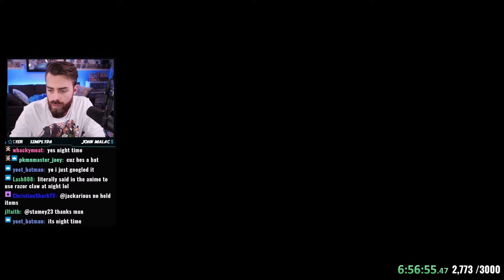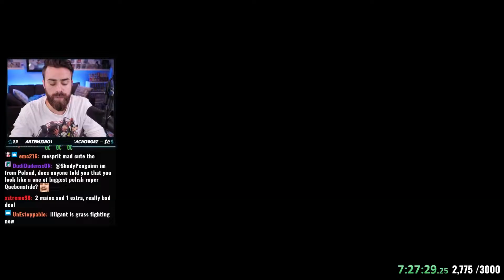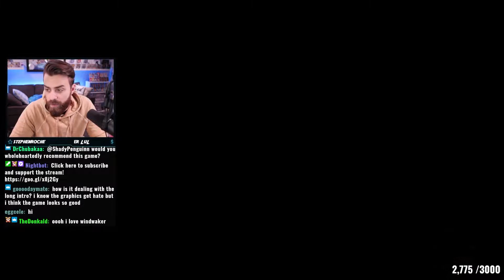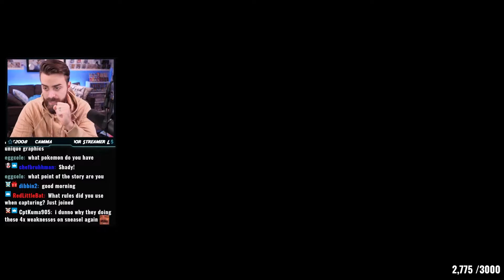THE LAKE GUARDIANS! - Pokémon Legends Arceus Hardcore Nuzlocke [10]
An edited down video of ShadyPenguinns livestreamed Pokémon Legends Arceus Hardcore Nuzlocke!

Pokemon Legends: Arceus Hardcore Nuzlocke Rules!

1. You can only use the first new Pokemon you see in each new named area.
2. If a Pokemon faints, you can no longer use it in battle.
3. You may not use Alpha Pokemon.
4. If you character faints, you lose the run.
5. You cannot use items in battle.
6. Follow the below level caps.

Level Cap:
Kricketune - Lv12
1st Lord - Lv18
Ursaluna - Lv26
2nd Lord - Lv30
3rd Lord - Lv36
Skuntank Fight - Lv40
4th Lord - Lv46
Snowpoint Temple - Lv50
Final Lord - Lv56
Boss Before Legend - Lv 62
Legendary Fight - Lv65